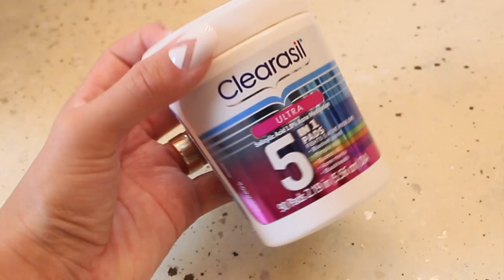MIS CUIDADOS DEL ROSTRO! Productos + RUTINA Para Tener Una Piel Sana y Hermosa!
Aqui Puedes Comprar Tu Cepillo de Vanity Planet

spinforlupe
Te Saldria en $30 Dolares en Lugar de pagar $100 Dolores =O Super Oferta!!

Enviame Cartitas!

💜Room Tour! 💜

💛💛💛💛💛💛Vídeos Populares💛💛💛💛💛💛